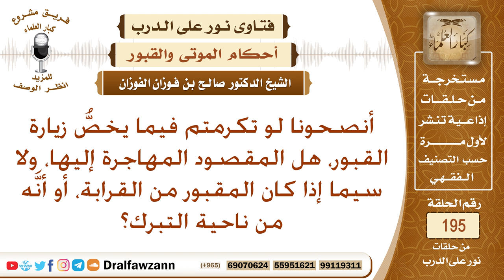حكم السفر لزيارة القبور – الشيخ صالح الفوزان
نص السؤال: أنصحونا لو تكرمتم فيما يخصُّ زيارة القبور، هل المقصود المهاجرة إليها، ولا سيما إذا كان المقبور من القرابة، أو أنَّه من ناحية التبرك؟
السيرة الذاتية :
للاشتراك في قناة الشيخ صالح الفوزان

رئيس الفريق
لمشروع كبار العلماء